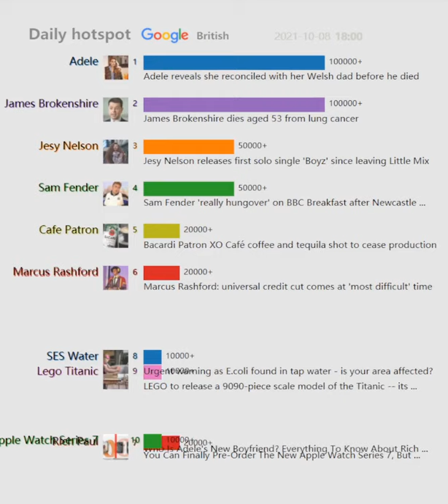Daily hotspot（British）20211008 | James Brokenshire dies aged 53 from lung cancer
James Brokenshire dies aged 53 from lung cancer
Adele reveals she reconciled with her Welsh dad before he died
Jesy Nelson releases first solo single 'Boyz' since leaving Little Mix
Sam Fender 'really hungover' on BBC Breakfast after Newcastle ...
Instagram and Facebook down: Users suffer issues days after major ...
Patrón XO Cafe fans fuming as Bacardi DISCONTINUES popular ...
Marcus Rashford: universal credit cut comes at 'most difficult' time
Bacardi Patron XO Café coffee and tequila shot to cease production
Who Is Adele's New Boyfriend? Everything To Know About Rich ...
'A Year In Provence with Carol Drinkwater' everything we know ...
GMB viewers are gobsmacked as Laura Tobin celebrates her 40th ...
Kylie Minogue hits London town ahead of her move back to Australia
Shannon Courtenay fails to make weight and loses world title on the ...
Flu jab vital this winter along with Covid vaccine
BBC Breakfast is a 'much better watch' as Nina Warhurst replaces ...
Urgent warning as E.coli found in tap water - is your area affected?
England game to go ahead after fire breaks out at Andorra stadium
Andorra V England: Fire breaks out at stadium on eve of World Cup ...
Countdown: Rachel Riley gives update on pregnancy
LEGO to release a 9090-piece scale model of the Titanic -- its ...
Resident Evil: Welcome to Raccoon City Trailer Out Now in English ...
The LEGO Group launches RMS Titanic | ToyNews
You Can Finally Pre-Order The New Apple Watch Series 7, But ...
Jimmy Savile documentary viewers call for BBC to be 'defunded' as ...